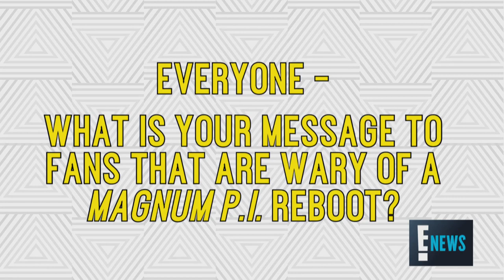"Magnum P.I." Cast Plays E!'s 'I Mustache You a Question' Game | E! Red Carpet & Award Shows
Jay Hernandez, Zachary Knighton and more stars from the "Magnum P.I." reboot answer a wide variety of rapid fire questions. Watch!